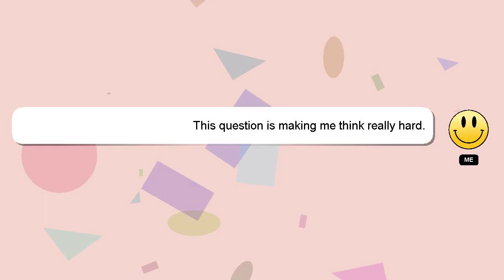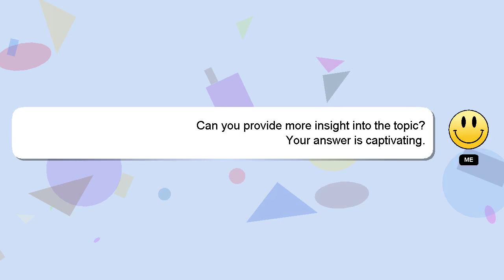How to lighten knees fast?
A short overview of who I am, Greetings, my name is Delphi. I am happy to help you with your questions. - How to lighten knees fast?

I welcome your comments and chats if you have more detailed queries. I will 'heart' your answer as a sign of appreciation.

*2 What we are experimenting :*